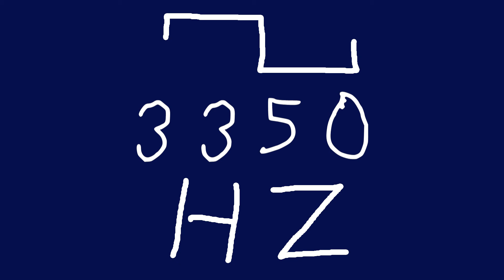3350 hz square